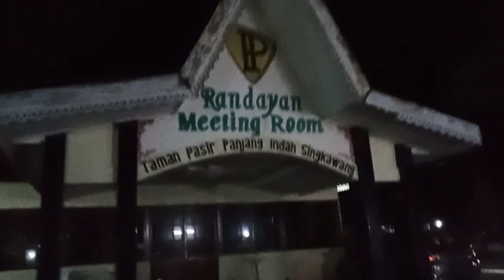BEGINI SUASANA AKHIR TAHUN DI PANTAI PASIR PANJANG SINGKAWANG || 31 DESEMBER 2022